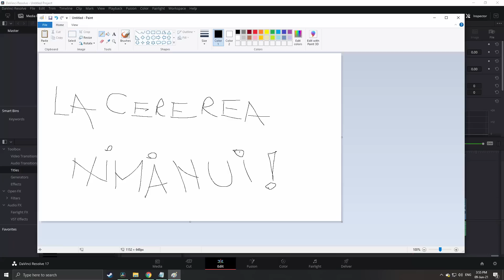Tovarasii dovedesc aptitudini "La Cererea Nimanui" cu Tetelu, Gojira si Tudor | Podcast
Pregătește-te pentru o nouă doză de râs și divertisment cu podcastul „La cererea nimănui”, prezentat de către Gojira, Tudor și Tetelu, găzduit pe canalul de Youtube, HappyfishTV.
Acest episod exploziv include teme cât se poate de diverse, cum ar fi: Eurovision, performanța puștiului care a triumfat la "Românii au talent", și un incident de-a dreptul incredibil implicând un canadian și un șarpe, în mijlocul străzilor din Toronto. Vino să ne urmărești și să ne spui părerile tale aici:

 Povestea din Toronto este de-a dreptul incredibilă și neobișnuită: un bărbat a fost acuzat de agresiune cu o armă stranie - un șarpe! Da, ai citit bine, a utilizat un piton ca armă într-un conflict stradal.

 Scena s-a desfășurat în plină noapte, când liniștea a fost spartă de un bărbat, Laurenio Avila, care se plimba nestingherit pe străzile din Toronto, înarmat cu un piton. Poliția a fost alertată că un individ amenință oamenii cu un piton și s-a grăbit să intervină.

 Când forțele de ordine au ajuns la fața locului, au găsit pe Laurenio Avila, de 45 de ani, implicat într-o altercație fizică cu un alt bărbat, folosind reptila, în mod surprinzător, ca armă. Acțiunea neobișnuită a lui Avila, nu numai că i-a adus acuzația de agresiune cu o armă, dar a fost și acuzat de provocarea de durere sau suferință inutilă unui animal. Acesta a fost, evident, arestat pe loc.

Sursa: aktual24.ro

Alăturați-vă nouă, înarmați cu chef de râs!

Dacă ți-a plăcut, dă mai departe!